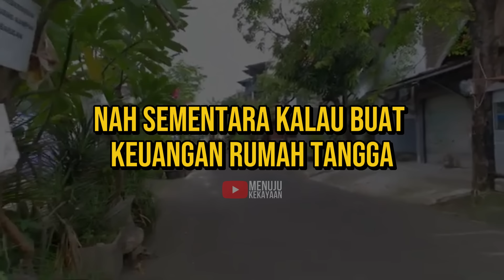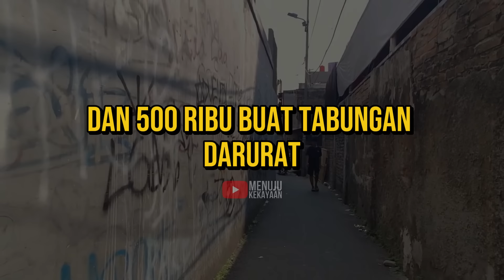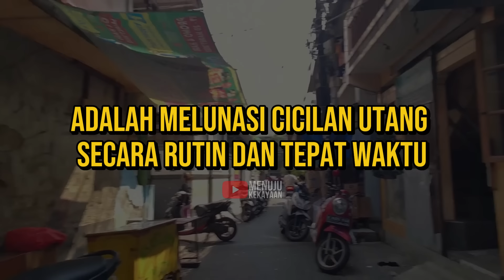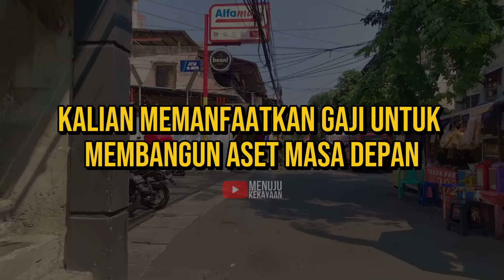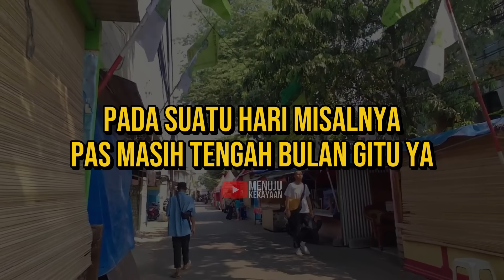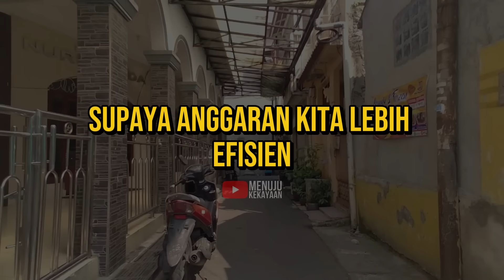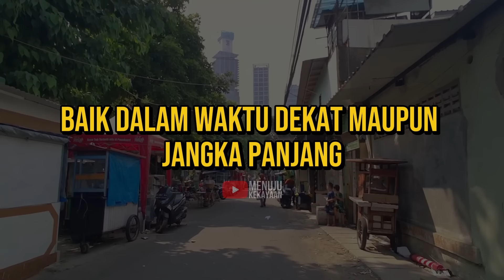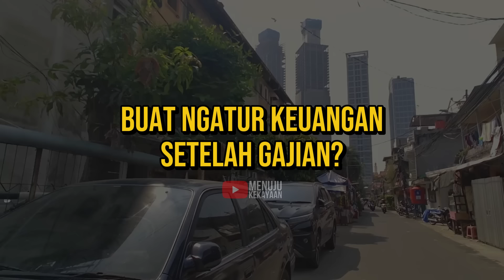Rugi Kalau Kalian Skip Setelah Gajian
TIMESTAMPS
00:00 Intro
00:42 Langkah 1
02:31 Langkah 2
04:17 Langkah 3
06:03 Langkah 4
07:14 Langkah 5
09:03 Langkah 6
10:34 Langkah 7
12:00 Langkah 8
13:48 Langkah 9
15:19 Langkah 10
16:50 Langkah 11
18:20 Langkah 12
19:53 Langkah 13
21:29 Langkah 14